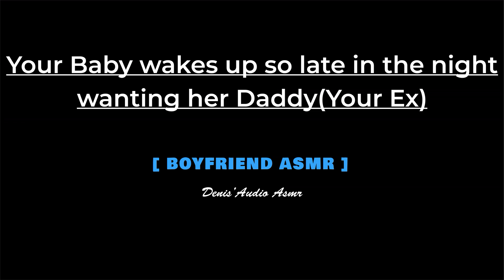[ASMR] Your Baby wakes up late in the night wanting her Daddy(Your Ex), M4F [Audio roleplay].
[Exes back to lovers]This roleplay involves your little baby waking up late in the night crying(wanting her daddy/ your ex), Forcing you to call him. Hope this can make your day a little better. Am so sorry the sound is a little low in this one.

just for your entertainment, comfort and relaxation.